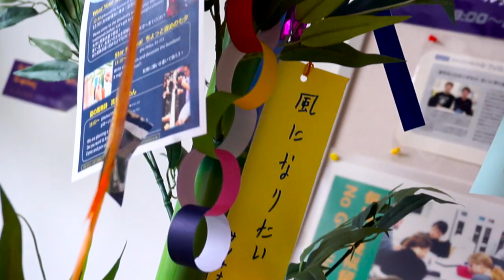Sommerfest ~ Im Yukata in die Uni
Bei uns gab es letztens in der Uni ein Sommerfest, mit Yukatas, Wunschbäumen und fließenden Nudeln. Was es damit auf sich hat, schaut ihr euch am besten im Video genauer an :D

***Musik***
26CARAT - FACTS